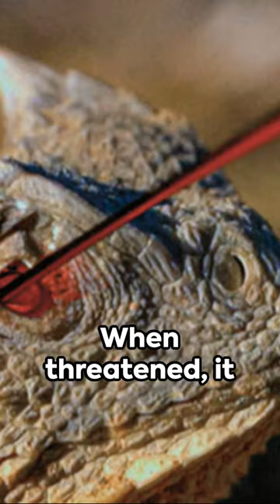Thorny Devil: The Spiky Marvel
"Dive into the world of one of Australia's most fascinating creatures with our latest YouTube Short, 🌵 'Thorny Devil: The Spiky Marvel' 🌵. Discover the secrets of this incredible reptile, from its unique water-collecting skin to its deceptive defense mechanisms. 🦎✨

Your support helps us bring more wonders of the natural world right to your screen.